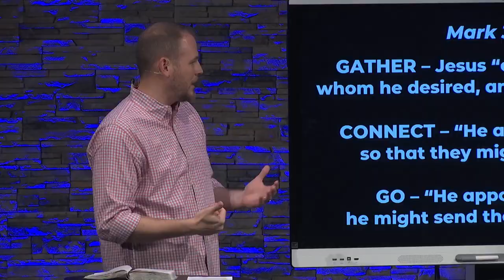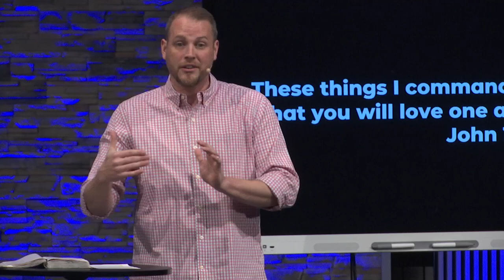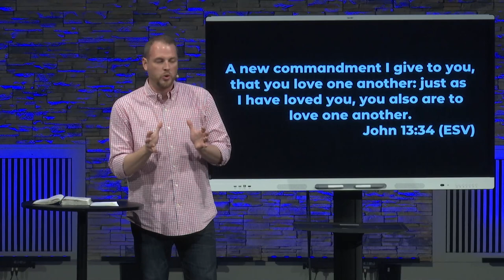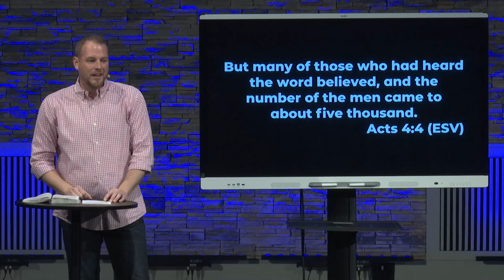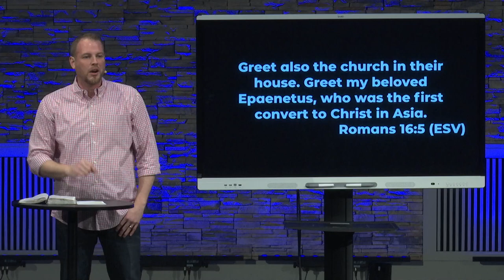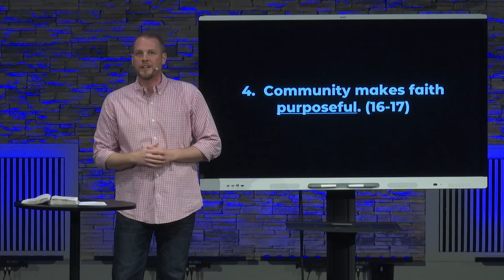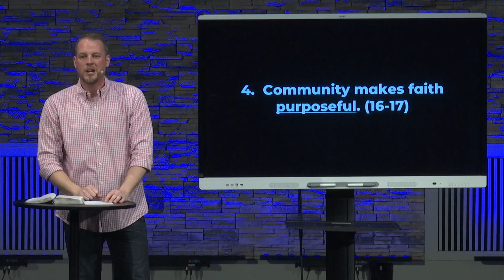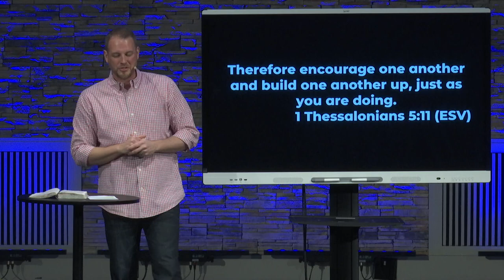"CONNECT: Why Life Groups?"